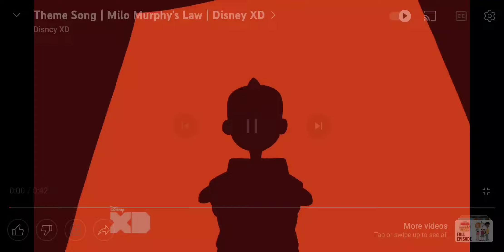Milo Murphy's Law Theme Song